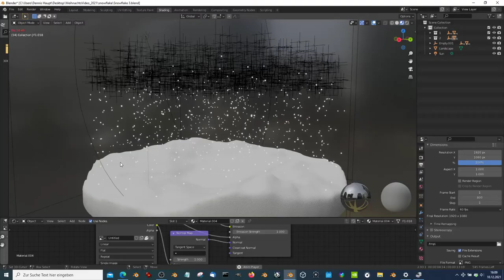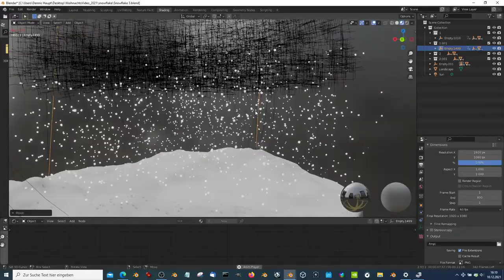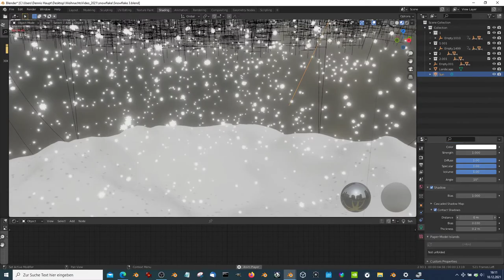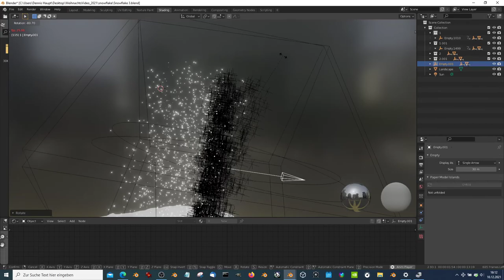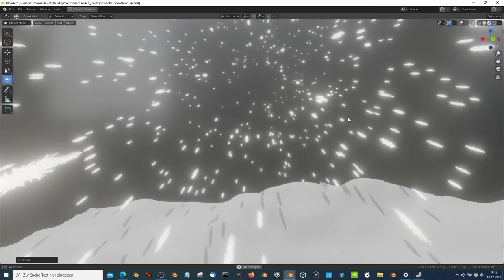Some Animated Snowflakes with Basic Winter Environment (Blender-2.93)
Here are some animated snowflakes with basic winter environment I created for a project in Blender-2.93.

One snowflake:

* Vertices = 12
* Edges = 12
* Polygons = 37